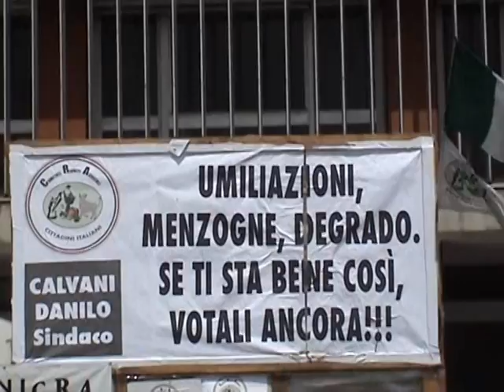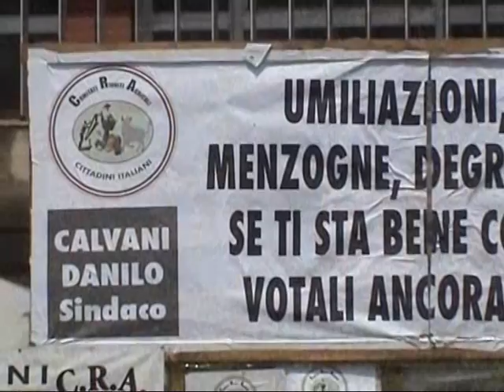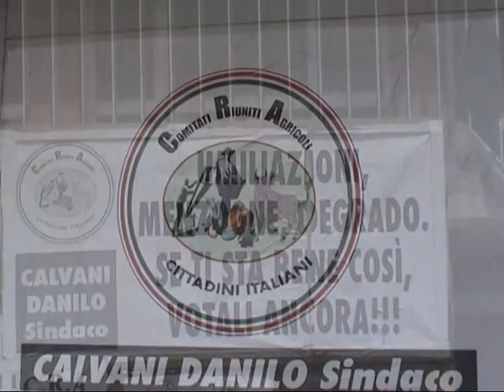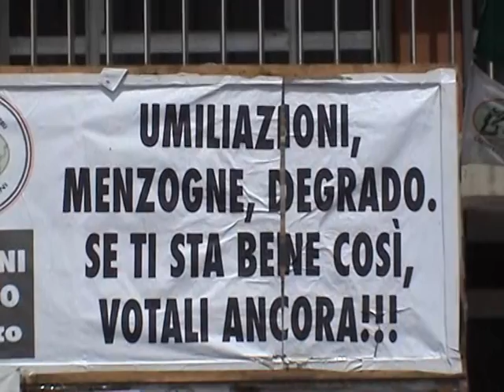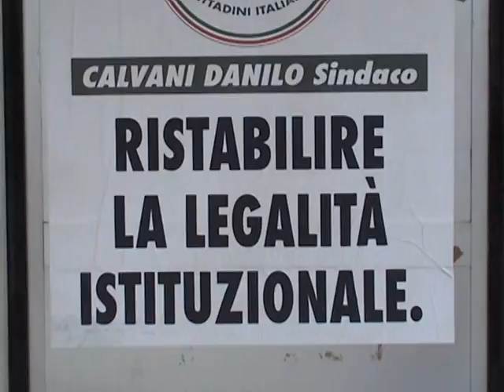Contadini incazzati ma lucidi!